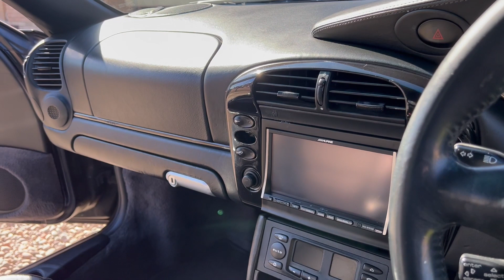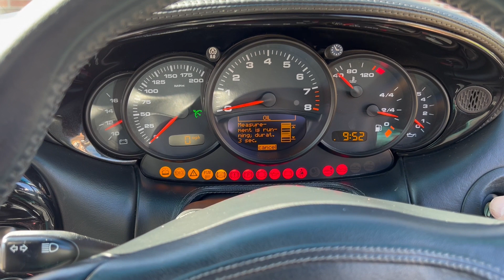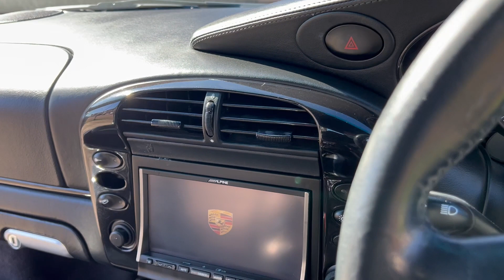2002 Porsche 996 - Interior Review